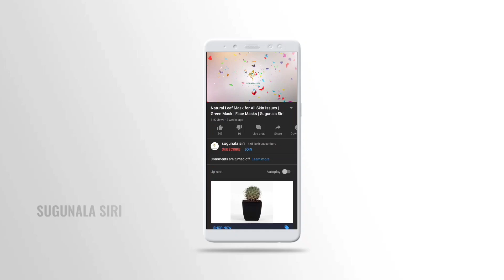Natural Hair Dye without Indigo | Henna | Usiri | White hair turns black | Part 2 | Sai Santoshi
Hello Viewers, In this video we will show you about " How to bring black hair without using Indigo powder " This is my own experiment tried on our fam and got the 100% result. I am sharing this result and how to do in your home.